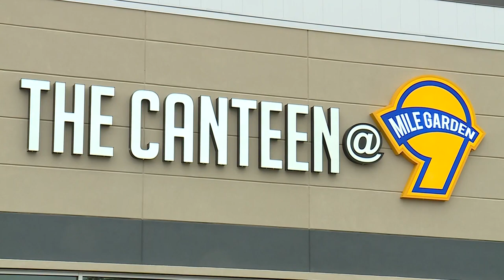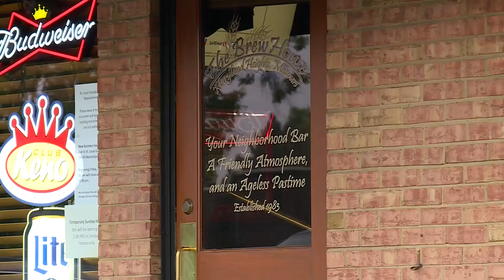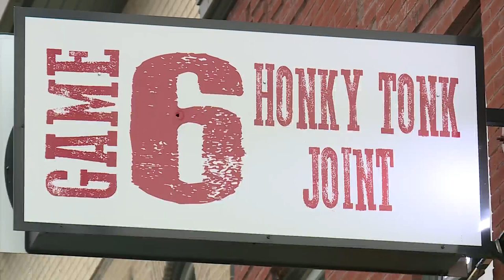St. Louis County bars 10 p.m. shutdown now in effect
Bars in St. Louis County are now operating under new guidelines in order to try and stop the spread of COVID-19.